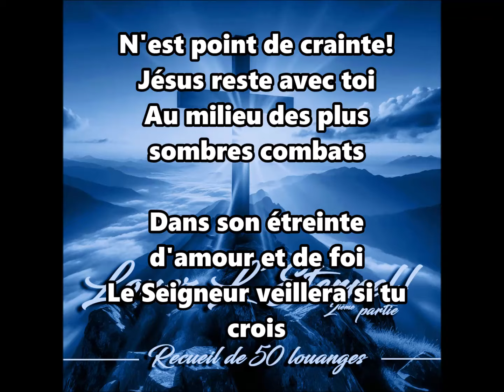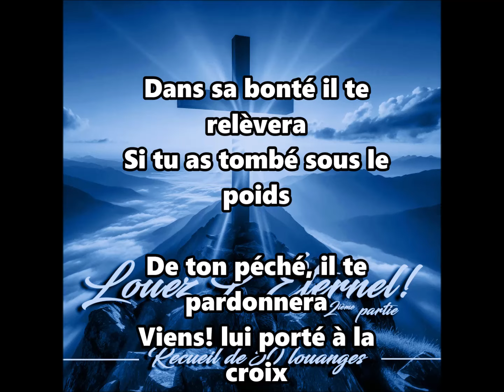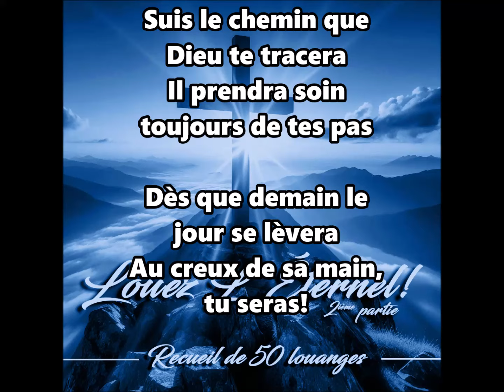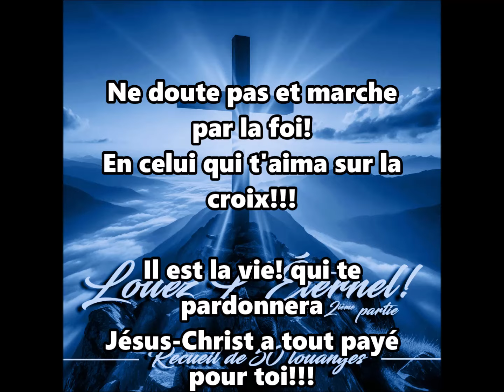CHANT D'ADORATION POUR L'ÉGLISE! À CHANTER TOUS EN CHŒUR! : 🙏💗🙏 - NE DOUTE PAS - 🙏💗🙏louange2025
❤️- Ne doute pas -❤️

N'est point de crainte, Jésus est avec toi
Au milieu des plus sombres combats
Dans son étreinte d'amour et de foi
Le Seigneur veillera si tu crois

refrain
Ne doute pas et marche par la foi
En celui qui t'aima sur la croix
Il est la vie! qui te pardonnera
Jésus-Christ a tout payé pour toi!

Dans sa bonté il te relèvera
Si tu as tombé sous le poids
De ton péché, il te pardonnera
Viens lui porter à la croix

Sur le chemin que Dieu te tracera
Il prendra soin toujours de tes pas
Dès que demain le jour se lèvera
Au creux de sa main, tu seras!

Amen!